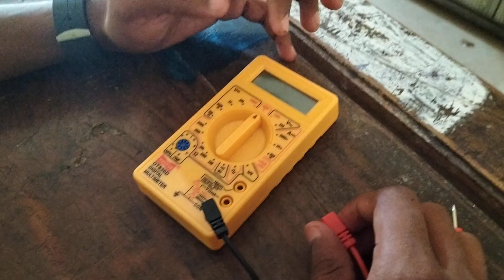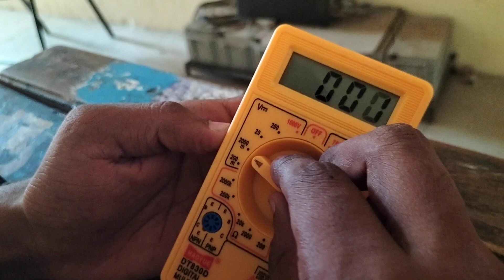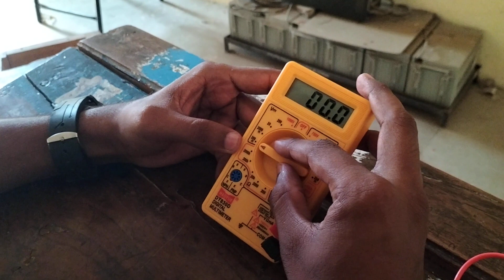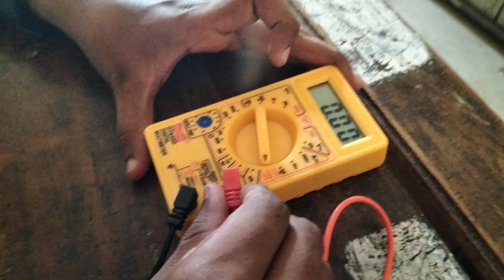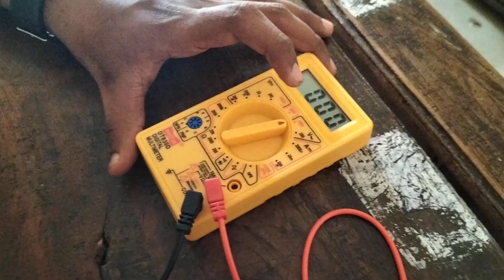HOW TO USE MULTIMETER Ogle Vicky 206450309047